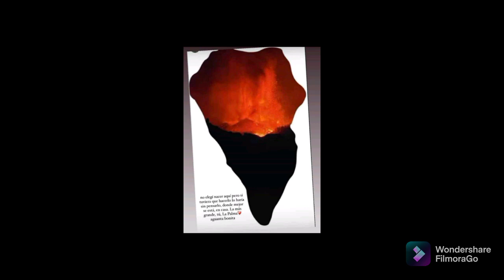revisión navajas multiusos joker (mensaje de apoyo a mí isla de la palma,al final del vídeo)